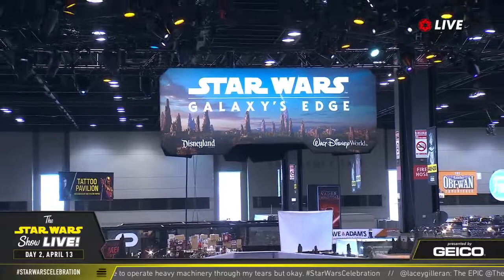Ashley Eckstein With Ahsoka Lightsabers - Star Wars Celebration Chicago 2019